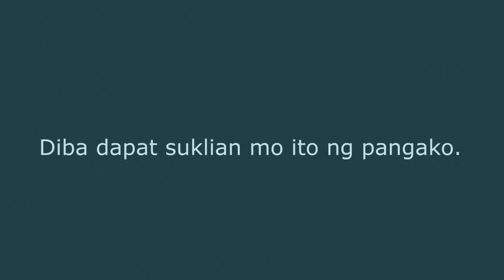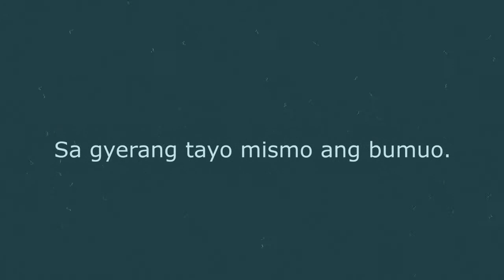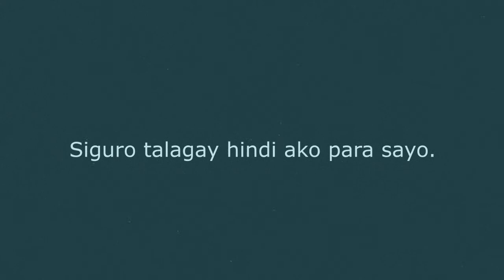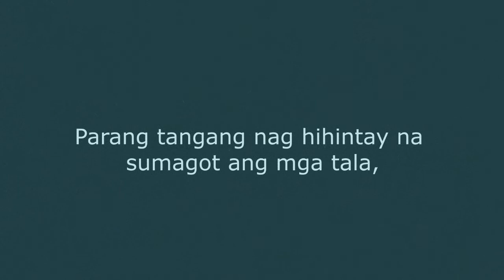WALA NA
Para sa mga taong umasa at pinaasa.